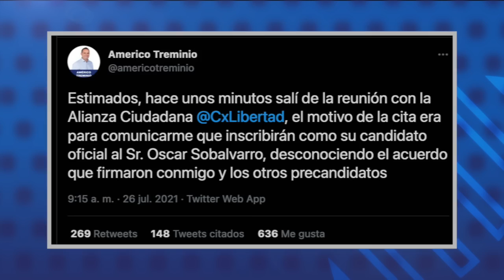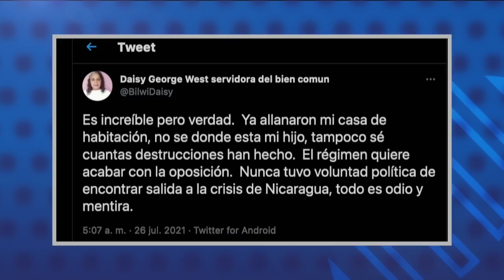Ciudadanos por la Libertad escoge a Oscar Sobalvarro como candidato presidencial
1.- Ciudadanos por la Libertad escoge a Oscar Sobalvarro como candidato presidencial.
2.- Miembros de la Alianza Cívica renuncian a cargos y precandidaturas por “anomalías” dentro de la Alianza CxL.
3.- Daysi George denuncia el allanamiento de su casa.